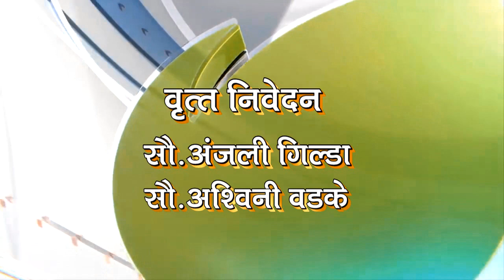deep news 4 dec 2019